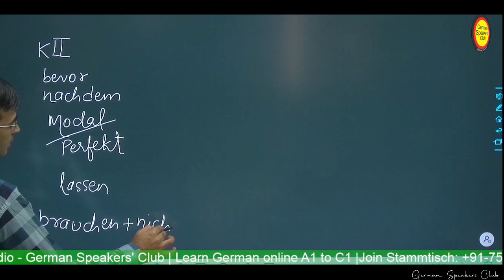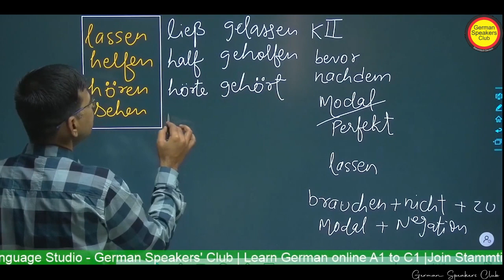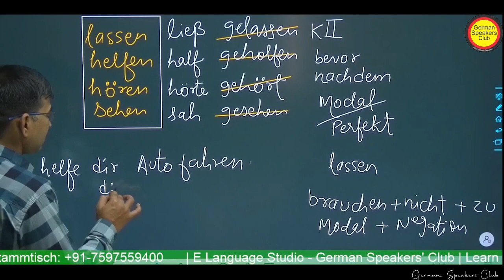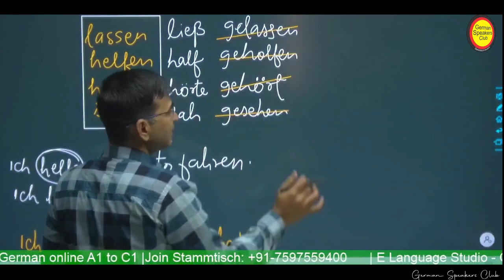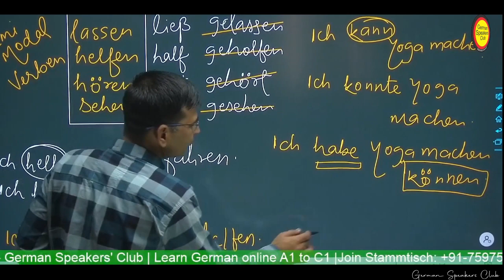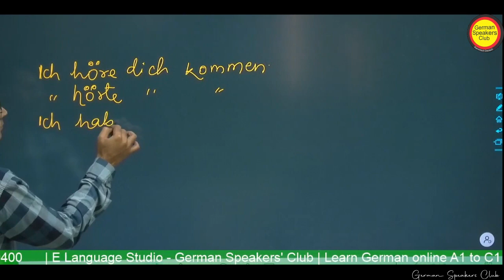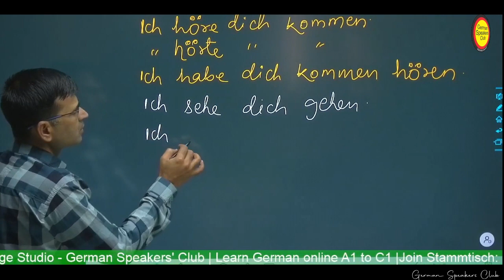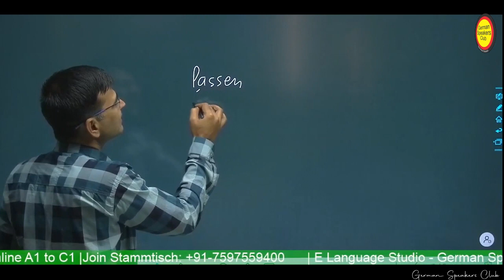KONJUNKTIV 2 würden hätten wären | General Subjunctive | e Language Studio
In our first lesson about "Konjunktiv 2" you will learn how to express wishes and dreams with three of the most important verbs in general subjunctive:  WÜRDEN , HÄTTEN & WÄREN. By making example sentences together with me, you can discover this very important grammar step by step and make sure that you develop a good understanding of this very comprehensive grammar topic. Therefore you also should watch the bonus tip at the end of the video which also includes some homework for you.

📽️ Videos

📑 Worksheets

🎵 Podcasts

🗣️ Vocabulary Training

👂🏻 Listening Comprehension

🏃 Interactive Exercises

💬 Pronunciation Practice